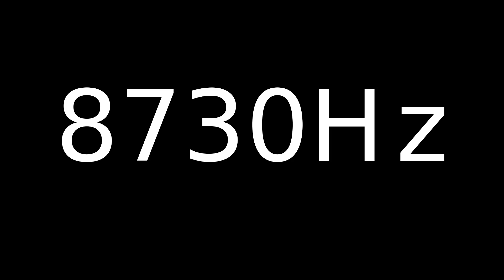Speaker Sound Test 8730Hz | Speaker cleaner sound